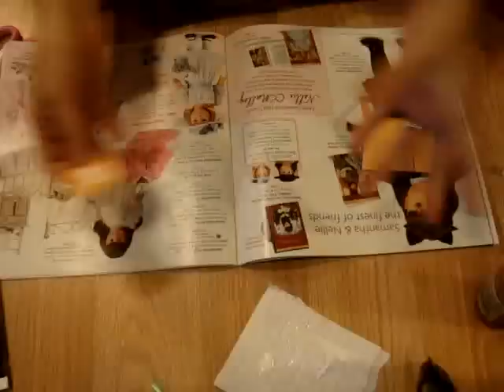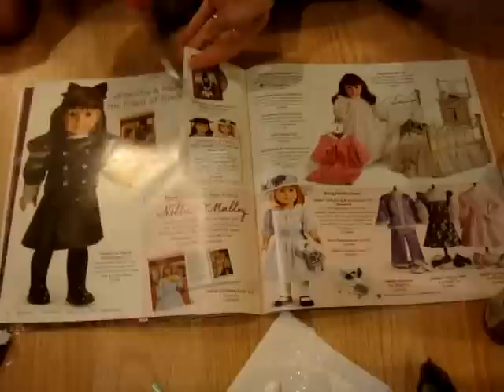How to make crafts from the American Girl Doll Craft Book Part 7